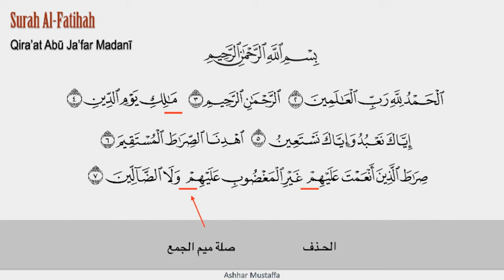Surah Al-Fatihah Qiraat Abu Ja'far Madani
Surah Al-Fatihah Qiraat Abu Ja'far Madani oleh ustaz Ashhar Mustaffa

Abu Ja'far membaca hazaf alif perkataan ملك dan silah mim jamak عليهم

Untuk mendapatkan buku Qiraat 10 Juzuk 'Amma, sila hubungi Persatuan Qiraat Malaysia